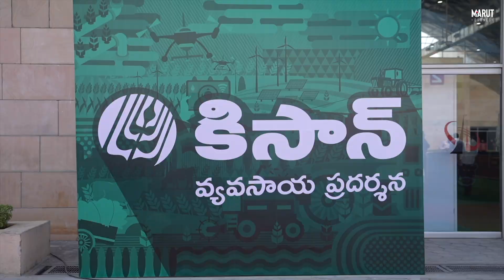Marut Drones at Kisan Agri Show 2024: Soaring beyond expectations with our Agri Drone - AG365!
🌾 Explore the future of farming with Marut Drones at Kisan Agri Show 2024! 🚀 Watch our AG365 Multi-Utility Agri Drone in action, as we soar above expectations and empower agriculture with cutting-edge technology. Join the 36,000+ enthusiasts who witnessed the revolution unfold.